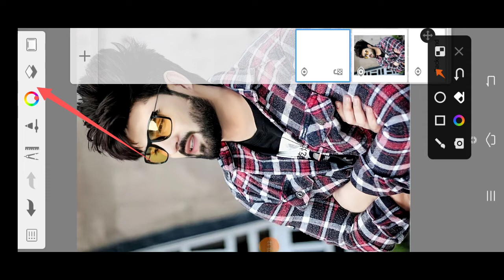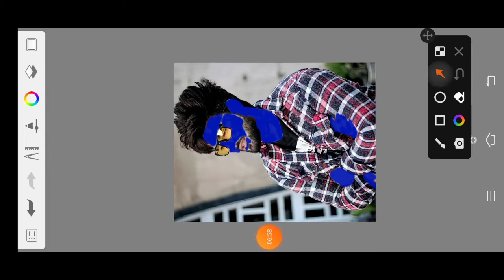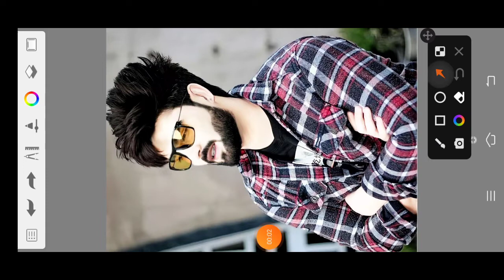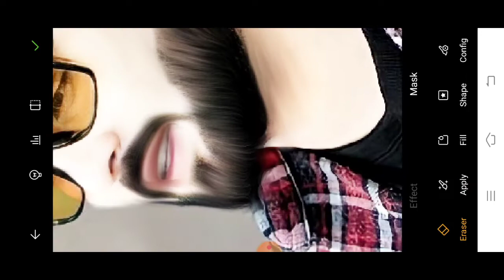Autodesk sketchbook Face Smooth Photo Editing||Autodesk layer paint creative viral photo editing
Autodesk sketchbook CB photo editing

autodesk sketchbook face smooth editing
autodesk sketchbook face smooth full tutorial
autodesk sketchbook face smooth and white
autodesk sketchbook editing face smooth and white
autodesk sketchbook editing face smooth new trick
autodesk sketchbook face smooth full tutorial skin smoothing cream
autodesk sketchbook editing face smooth and hair in telugu
autodesk sketchbook editing face smooth and hair in hindi
skin smoothing cream dermalogica
skin smoothing photoshop
face smoothing cream
skin smoothing app
face smoothing home remedy
face smoothing app
face smoother app
face smoothing editing
skin smoothing lightroom
face smoothing photoshop
skin smoothing photoshop plugin skin smoothing video filter app
Face smooth eating in photoshop cc face smooth editing photoshop cc mobile
face smooth video editing face smooth video editing app iphone
face smooth new video
sketchbook face smooth video
face smooth kare video
lightroom face smooth video
picsart face smooth video